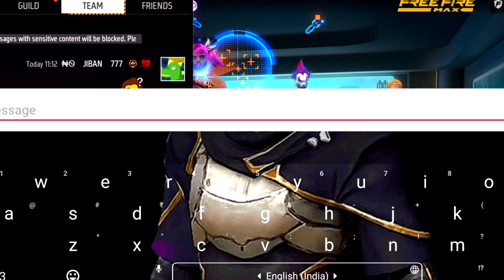PRO PLAYERS 🥵 ମୋତେ NOOB 🤯 କହିଲେ😡🤬 ⚡para SAMSUNG A3,A5,A6,A7,J2,J5,J7,S5,S6,S7,S9,A10,A20,A21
SEASION  2 PLAYER😙

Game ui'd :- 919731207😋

In game name :--NO JIBAN 777🪶☢️
In guild name:-NO E-SPORT🪶
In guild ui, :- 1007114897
Description

SURPRISE FACE REVEAL ON LIVE 😱🔥-SAMSUNG A3,A5,A6,A7,J2,J5,J7,S5,S6,S7,S9,A10,A20,A30,A5

Ненужные теги:
Games